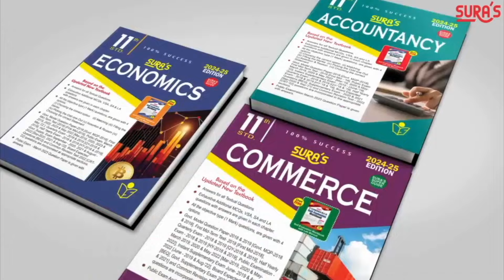பதவியை ராஜினாமா செய்தார் சம்பய் சோரன் | Jharkhand CM | Champai Soren | Hemant Soren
6 மாதங்களுக்கு பின்
மீண்டு(ம்) வருகிறார் ஹேமந்த்

ஜார்கண்ட் முதல்வராக இருந்த சம்பய் சோரன் வீட்டில் ஜார்க்கண்ட் ஆளும் கூட்டணி எம்எல்ஏக்கள் கூட்டம் நடந்தது.

இதில் எம்எல்ஏக்கள் குழு தலைவராக ஹேமந்த் சோரன் தேர்வு செய்யப்பட்டார்.

இதையடுத்து ஹேமந்த் பதவியேற்க ஏதுவாக சம்பாய் சோரன் முதல்வர் பதவியை ராஜினாமா செய்தார்.

ராஜினாமா கடிதத்தை கவர்னர் சி.பி. ராதாகிருஷ்ணனிடம் அளித்தார். கவர்னருடனான சந்திப்பின் போது முன்னாள் முதல்வர் ஹேமந்த் சோரனும் உடனிருந்தார்.

ஜார்கண்ட் முதல்வராக பதவியேற்க கவர்னரிடம் ஹேமந்த் சோரன் உரிமை கோரினார்.